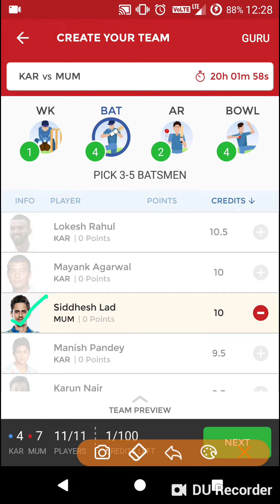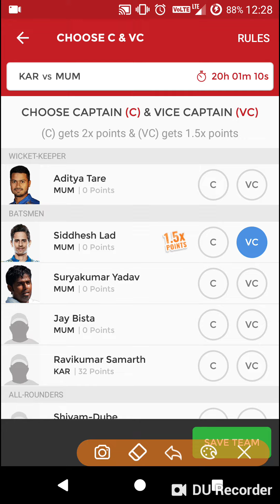KAR vs MUM vs KAR | dream11 | Ranji Trophy | 20.11.18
Dream11.com
Dream11 videos
Dream11 winners
Dream11 grand league winners
Dream11 prediction